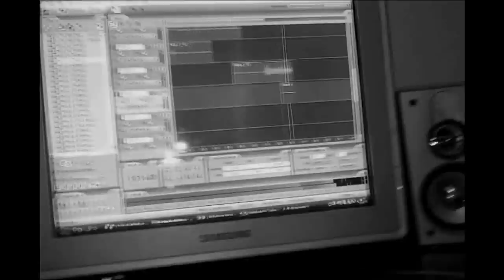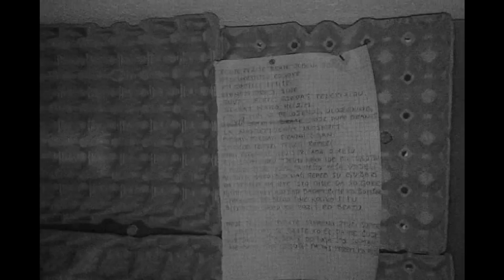Ashanty - Provjerimo Snage ( Studio Session Video - Studio Kanack ) 2012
Najavna pjesma buduceg demo EP - a " LIRICKA VENDETA " koji ce donjeti 8 pjesama raznih kombinacija i stilova ... od gostiju na EP - u tu su iz Srbije Zivojin Milenkovic - Skipper ...iz Hrvatske Kruno Licitar - Macola... iz Bosne - Zenica Anel Civic - Chywa .Mirza Islambegovic - Rabitt ...Family 32 - Daniel Cetojevic - Danac Damir Kopic - Dyme Enes Mesinovic - Hudiny... Brcko Anel Jukan - Big Mure Elmir Balukovic - Elko ...Cjelokupnu produkciju i snimanje vokala potpisuje Studio Kanack - Brcko Neke instrumentale potpisuju ... Ivan Capan - Capy ... Bny Beat's .. Ajdin Mahmutovic - Ashanty ... !!